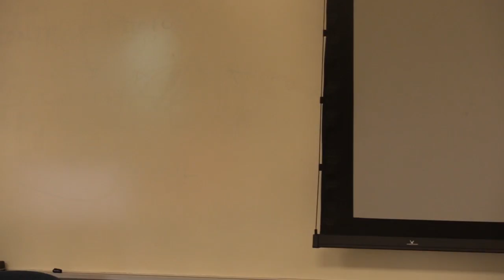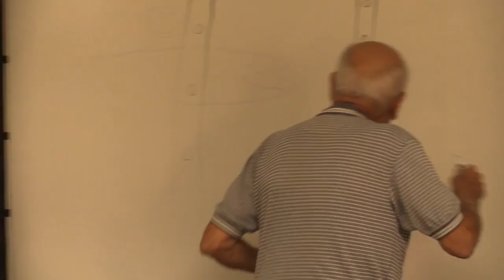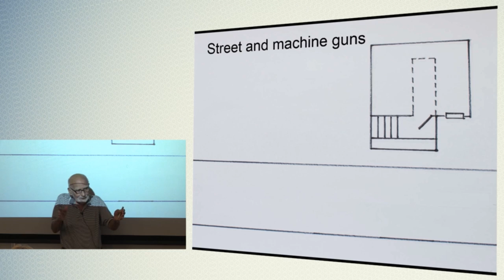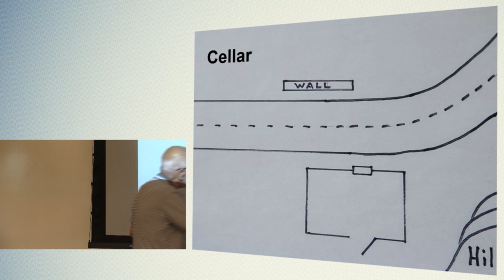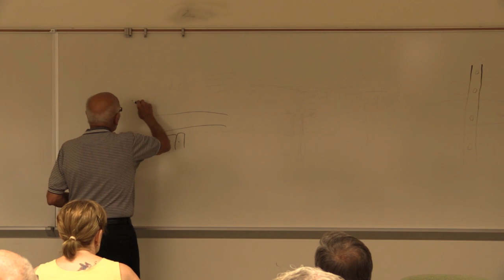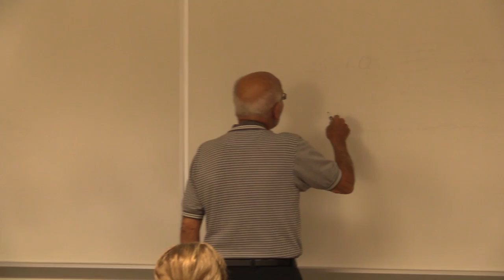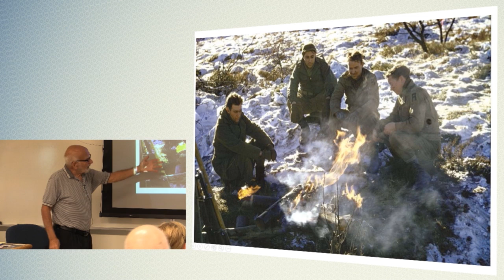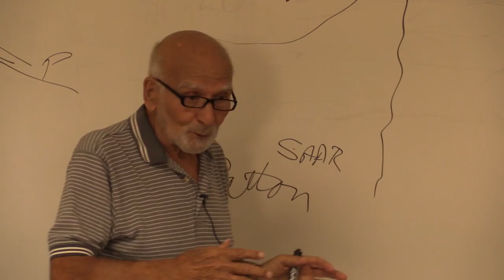World War II Lecture 3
This is a Lecture by George Morell.

The full title is "World War II Lecture 3"